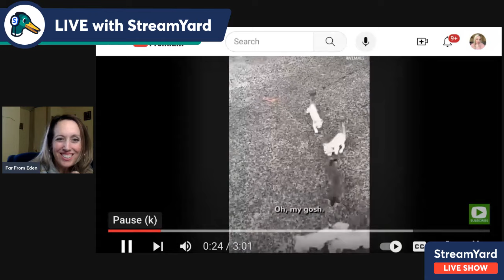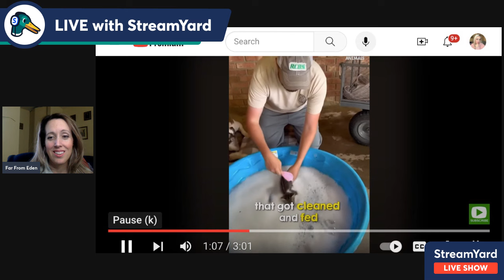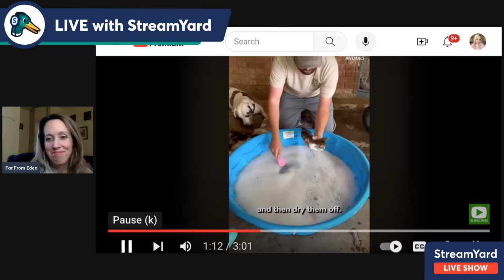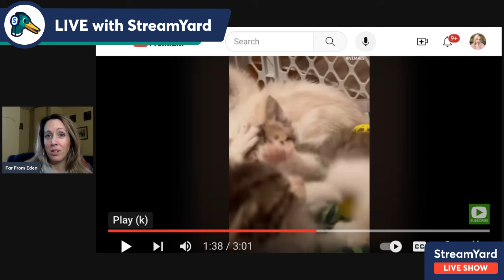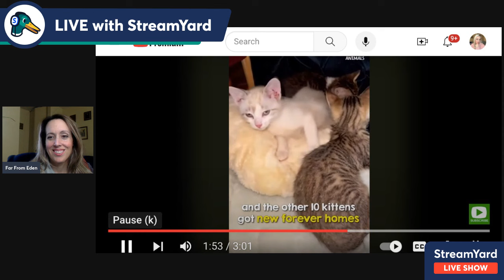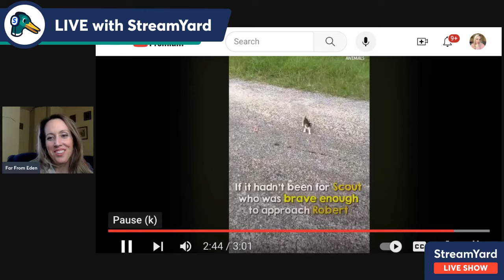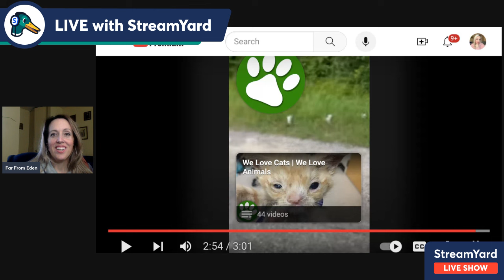What is masculinity? Well it is NOT toxic! This man shows a perfect example of masculinity.